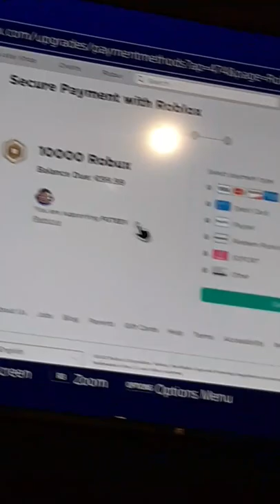ROBLOX on PS4 let's go